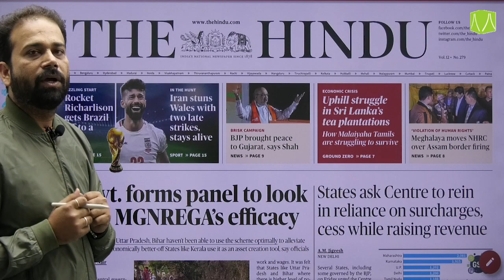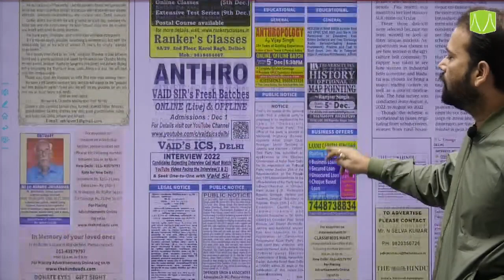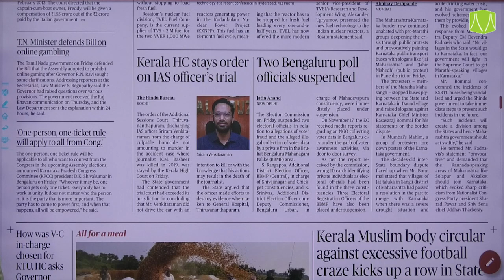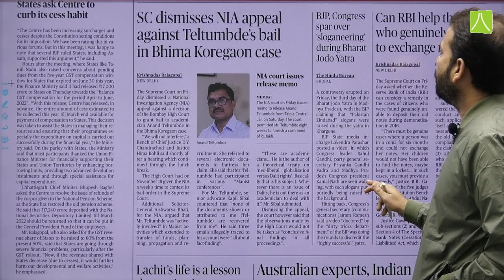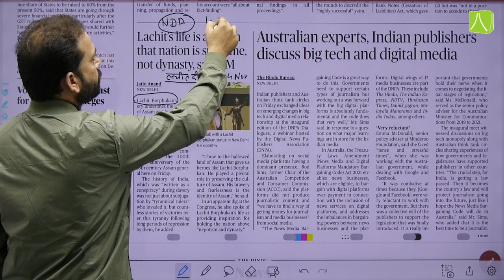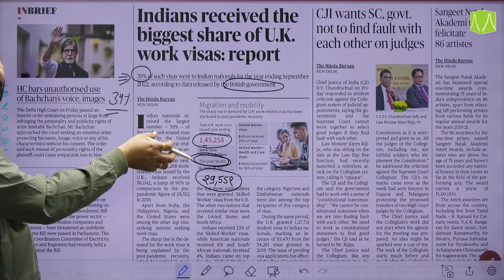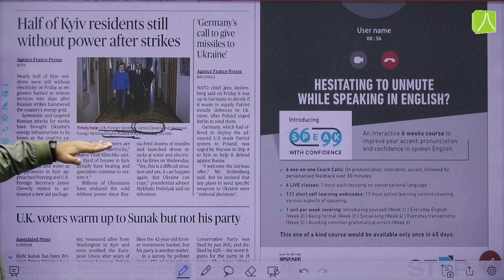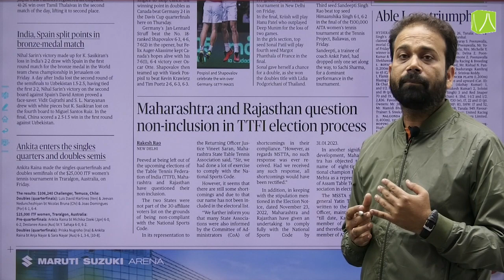The Morning Buzz II The Hindu II Daily Newspaper Analysis II 26 Nov 2022 I UPSC I State PCS I BANK I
The Morning Buzz I The Hindu Newspaper I DNA I Daily Newspaper Analysis I 26 November 2022 I  SSC I UPSC I State PCS I BANK I Govt Jobs I Sarkari Jobs I  The Hindu Newspaper Analysis I UPSC CSE  IAS  I Important News Analysis

About Resonance

Download ResoMEx app from Playstore.

Get your subscription to "The Hindu" Newspaper from The Hindu official website - Click the ) We are not the publisher or owner of this e-paper, we suggest you please go to The Hindu official website For purchasing paid subscriptions and news updates.